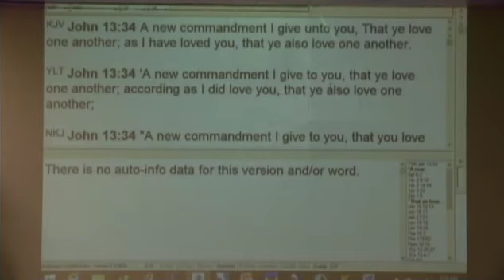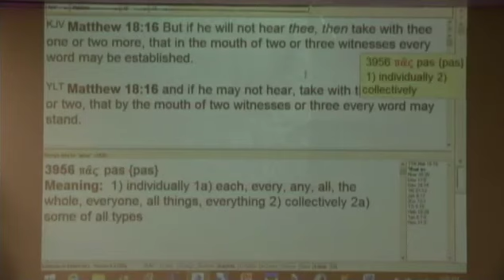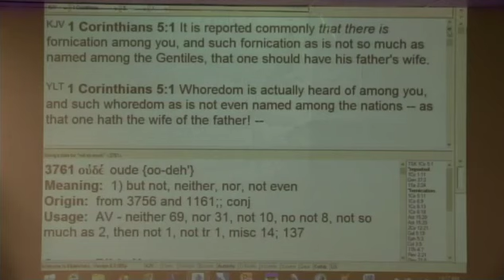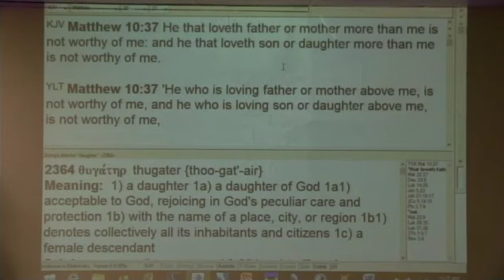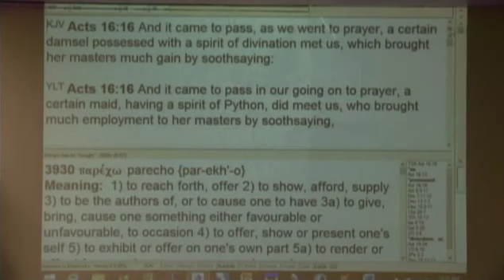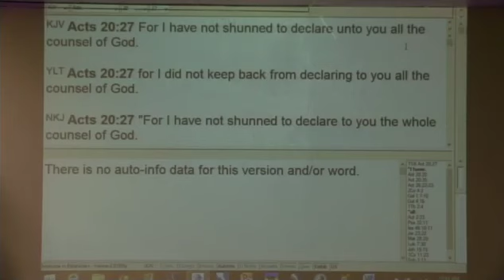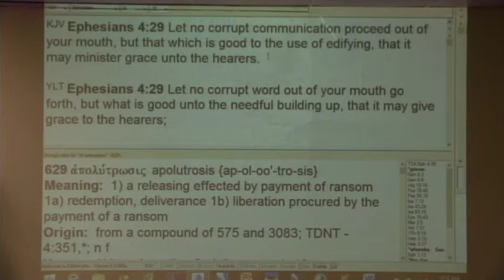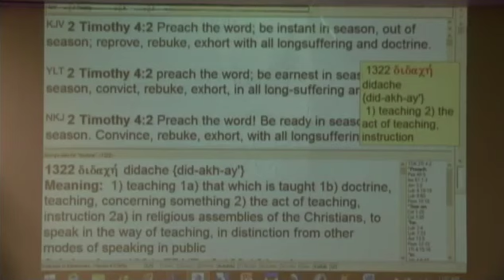#1 How To Walk As A Christian In Relationships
A 2 part series. #1 How To Walk As A Christian In Relationships. In-depth teaching on how to walk as a Christian according to the Word of God in relationships.